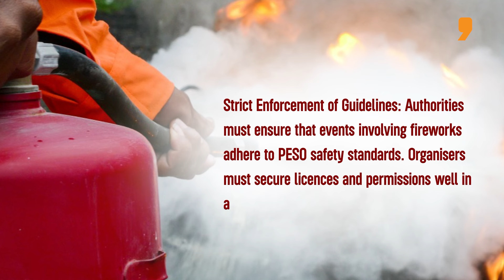Kasaragod Temple Mishap: Was It a Man-Made Tragedy? News9 Plus Decodes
On Monday night, a fireworks mishap at the Veerarkavu temple festival in Anjootambalam, Kasaragod, injured 154 people, including children and women. At least eight victims are critical. Several others have been admitted to hospitals across Kasaragod, Kannur, and Mangaluru. The tragedy unfolded around 11:30 PM during the Kulichu Thottam ritual of the Moovalamkuzhi Chamundi Theyyam, marking the start of the Theyyam season. Eight years after the Puttingal Temple Tragedy, why hasn’t Kerala put preventive steps in place? What is this obsession with large-scale fireworks? Kasaragod temple mishap: Was it a man-made tragedy? News9 Plus Decodes